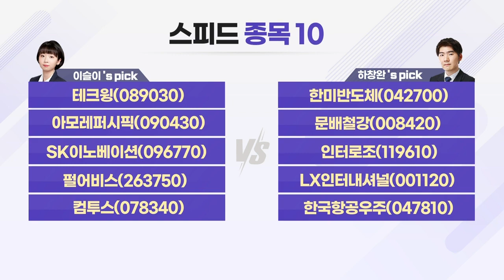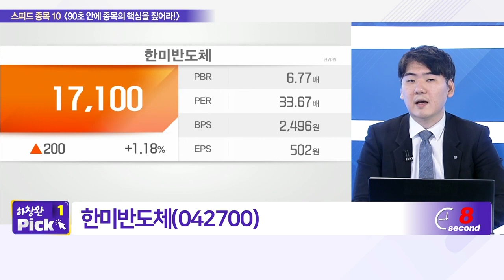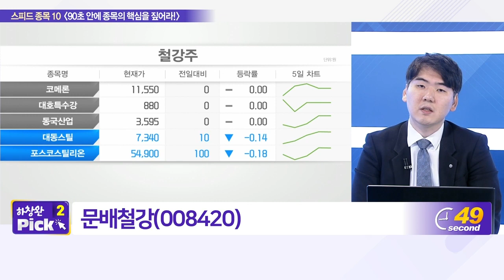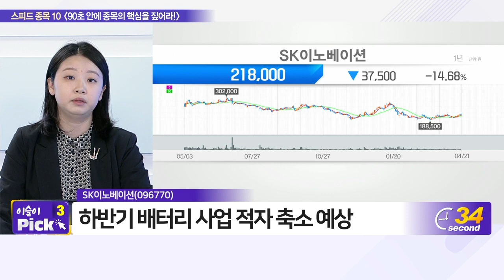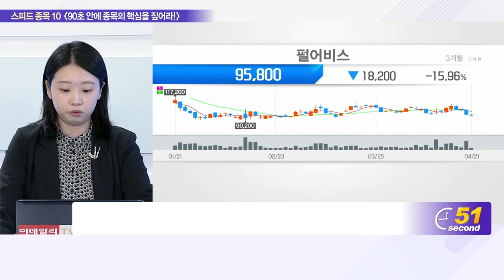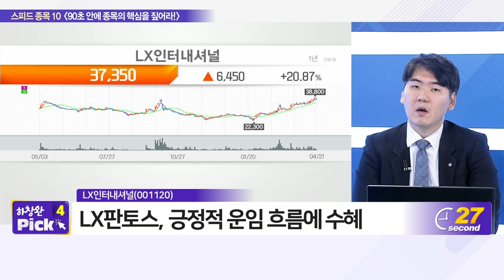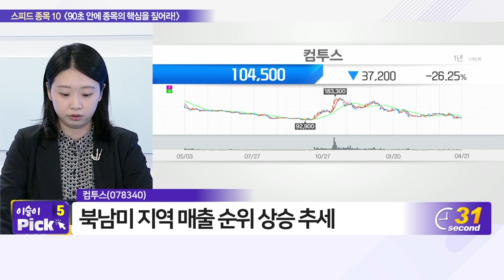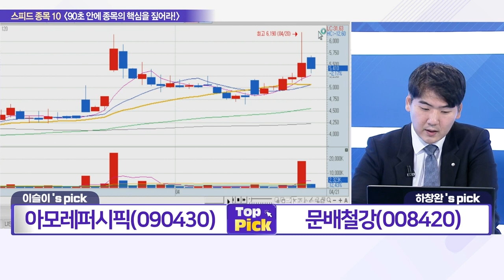테크윙, 한미반도체, 아모레퍼시픽, 문배철강, SK이노베이션, 인터로조, 펄어비스, LX인터내셔널, 컴투스, 한국항공우주_스피드 종목 10 (20220421)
- 테크윙(089030)
- 컴투스(078340)